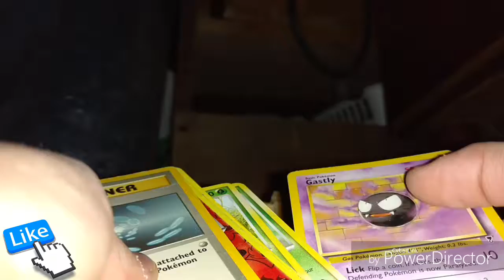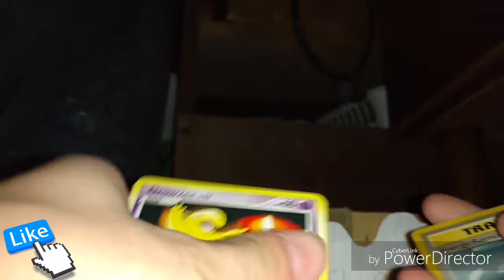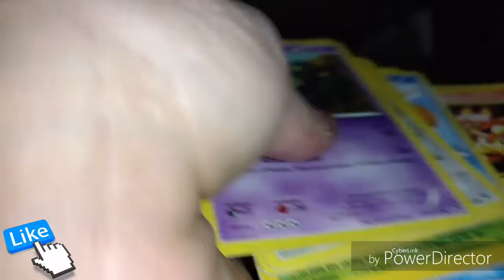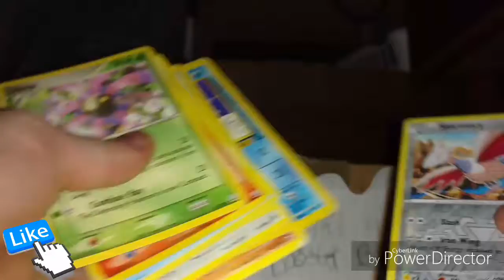Custom poke'mon pack opening